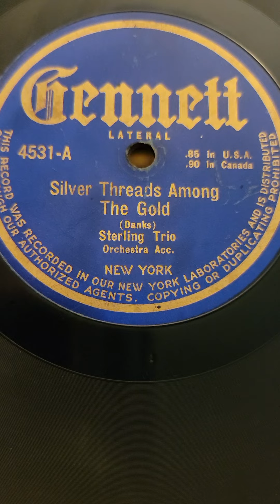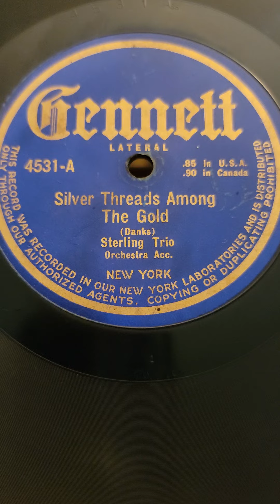Silver Threads Among The Gold - Sterling Trio Gennett Records #4531 1920